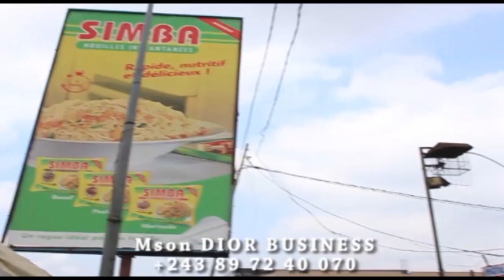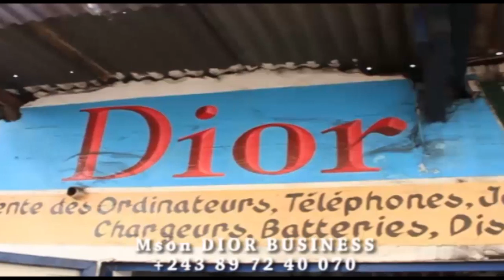ETAT D DROIT EN MARCHE:MIN ACACIA E BUSA DERIERE LE BARO POUR LE DETOURNEMENT BOYOKA BA VERITE+PREUV